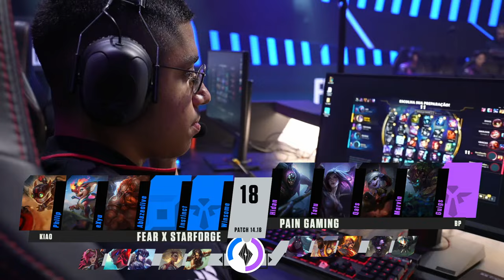FXS vs PNG AmericasChallengers 2024 | Día 3 | League of Legends